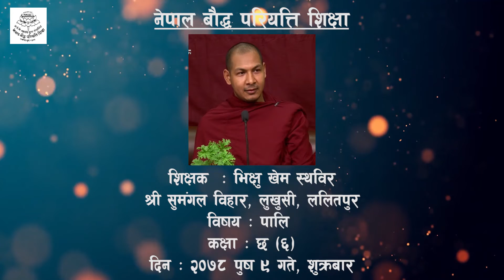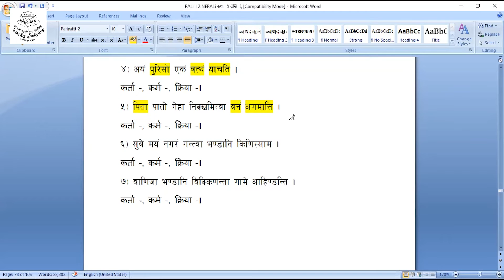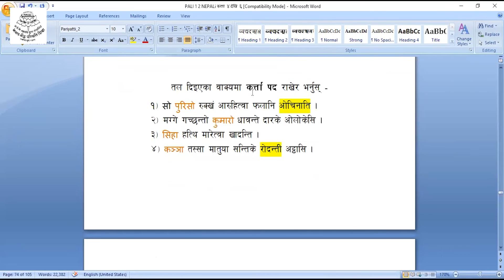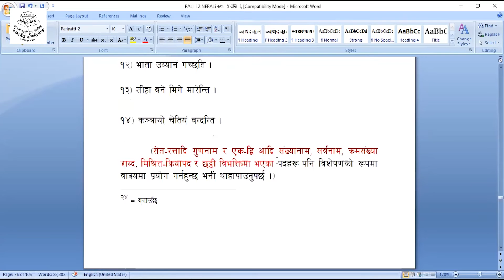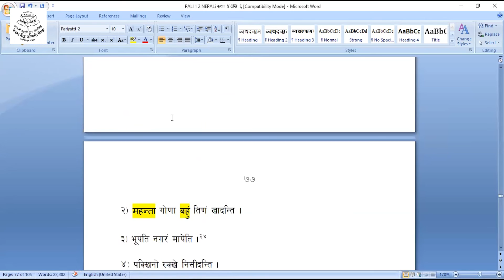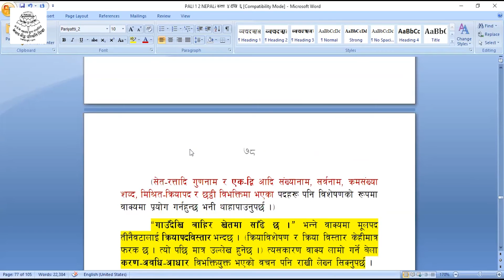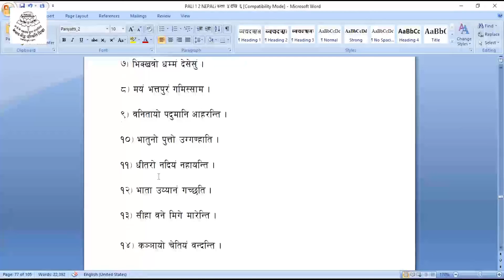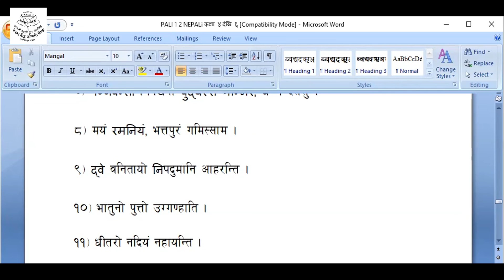Bhikshu Khema Sthavira, Pali, 2078 Push 9 gate, (24.12.2021) Friday,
दिन         ः २०७८ पुष ९ गते, शुक्रबार, 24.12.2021, Friday.
शिक्षक    ः भिक्षु खेम स्थविर
                    श्री सुमंगल स्थविर, लुखुसी, ललितपुर
विषय       ः पालि
कक्षा        ः छ (६)